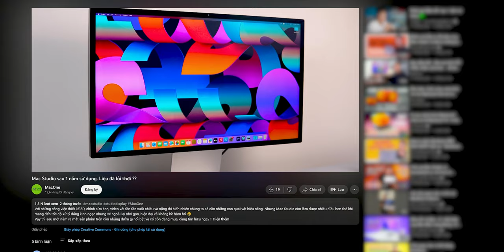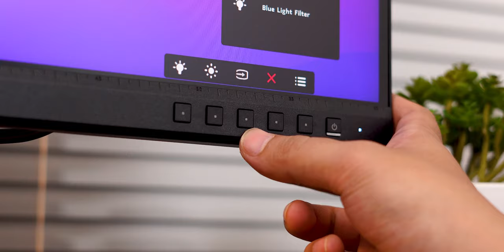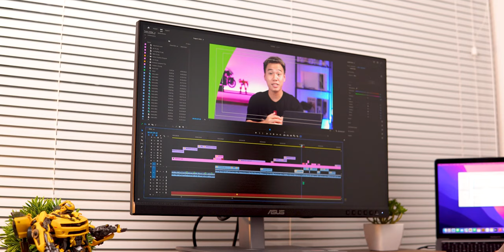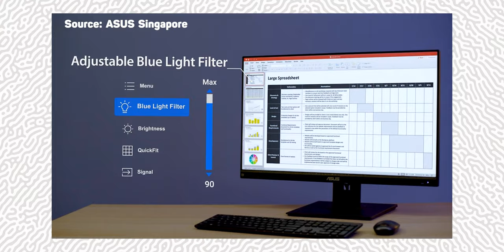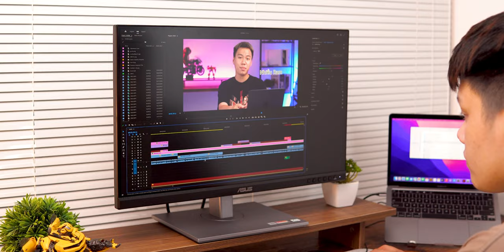Màn hình đồ hoạ RẺ vẫn NGON - Trải nghiệm ASUS ProArt (PA278CV)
Màn hình dành cho dân đồ hoạ, Multimedia với mức giá chỉ 10 củ khoai. Trải nghiệm ngay màn hình ASUS ProArt PA278CV cùng MacOne

Mục lục:
00:00 Giới thiệu
00:31 Intro
00:39 Màn hình ASUS ProArt (PA278CV)
01:14 Thiết kế ASUS ProArt (PA278CV)
02:26 Điểm trừ
02:46 Chất lượng hiển thị ASUS ProArt (PA278CV)
04:09 Công nghệ tích hợp
04:32 Chất lượng âm thanh ASUS ProArt (PA278CV)
05:17 Tổng kết